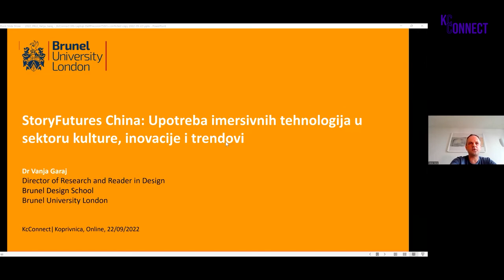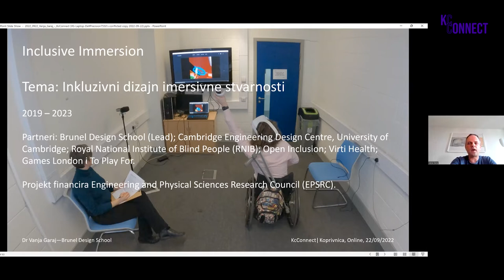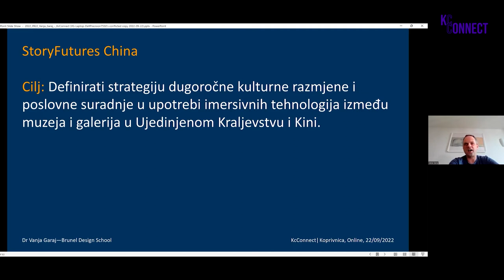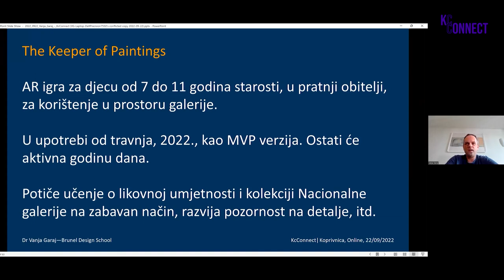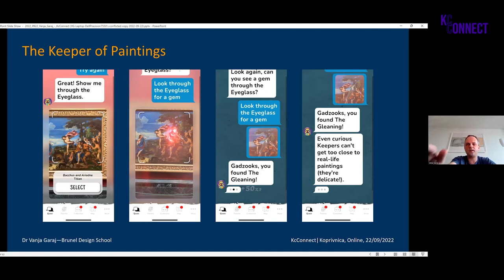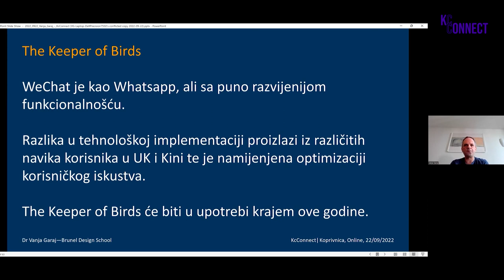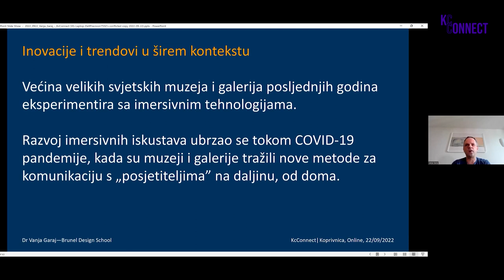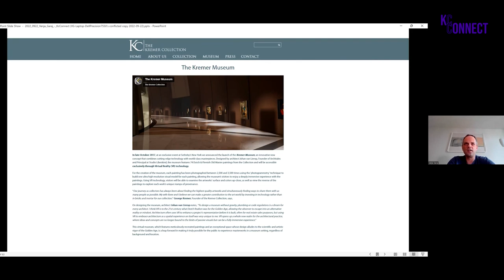Upotreba virtualne i proširene stvarnosti u sektoru kulture / Vanja Garaj / kcConnect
Vanja Garaj predstavio je projekt StoryFutures China i proces dizajna tri immersive experiences koja su u sklopu projekta razvijena za The National Gallery u Londonu te Shanghai National History Museum. Projekt se izvodi s ciljem promicanja kulturne razmjene i suradnje između kreativnih industrija Ujedinjenog Kraljevstva i Kine. Nositelj projekta je Brunel University London, a partnerske institucije su Royal Holloway, University of London; The National Gallery; Arcade; Tongji University; Shanghai Science and Technology Museum; Shanghai Natural History Museum i Shanghai Foremost Group.

StoryFutures China: UK-China Transnational Strategic Partnership for Immersive Storytelling in Museums and Other Cultural Institutions
Vanja will present the project StoryFutures China and the design process behind the three immersive experiences developed within the project for The National Gallery, London and the Shanghai Museum of Natural History. The project aim is to promote the cultural exchange and collaboration between the Creative Industries in the UK and China.

The project is led by Brunel University London and the partner institutions are Royal Holloway; University of London; The National Gallery; Arcade; Tongji University; Shanghai Science and Technology Museum; Shanghai Natural History Museum and Shanghai Foremost Group.